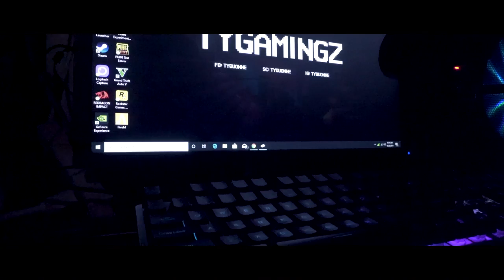Subscribe To My Gaming Channel NOW!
NEW VIDEO DROPS EVERY WEDNESDAY!